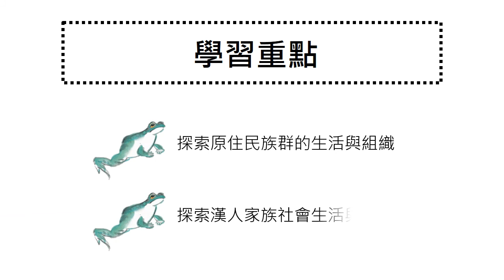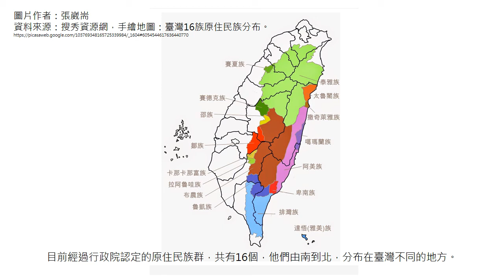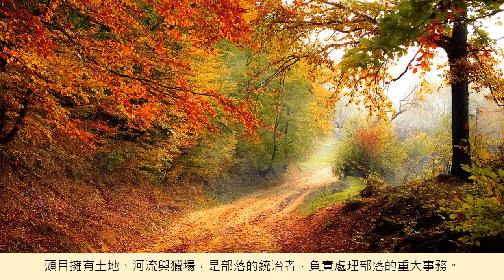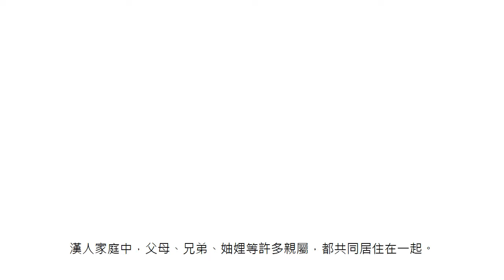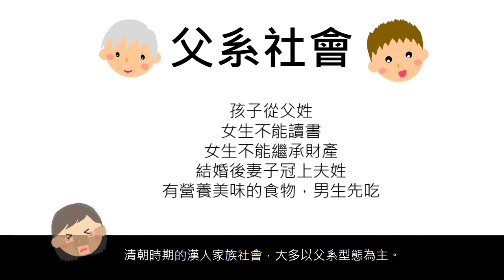小五社會｜清朝時期的臺灣｜清朝的社會與文化